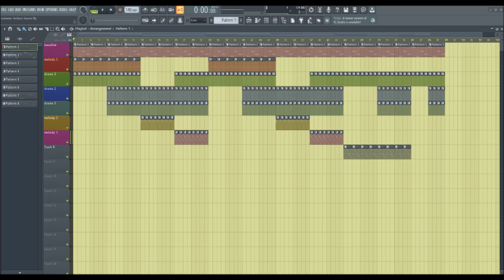Summer Techno Trance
Artist: Lizzie Warren
Track: Summer Techno Trance
SUPPORT ME!